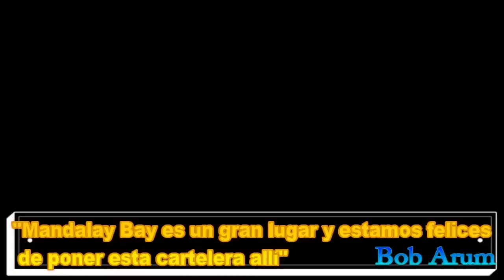Cambian Sede Crawford vs Horn y Confirman a Manny Pacquiao vs Mike Alvarado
Bob Arum movio la cartelera Crawford vs Horn a la vegas nevada y se confirma que sera por pago por evento,esto confirmaria a Manny Pacquiao en la cartelera